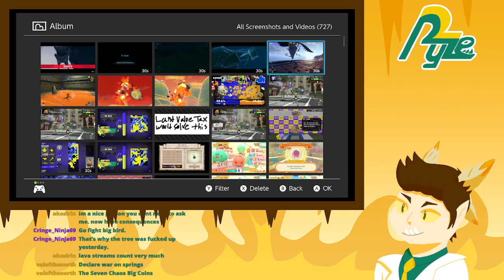I'm Here with Sonic Frontiers! (World 3, Predebut)